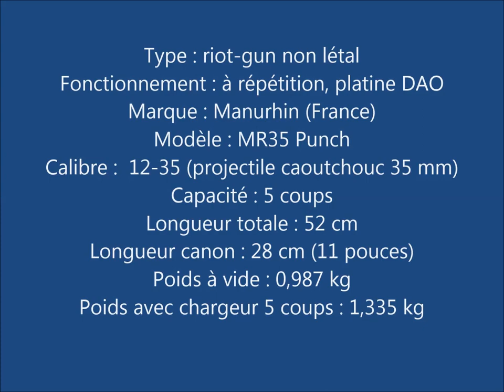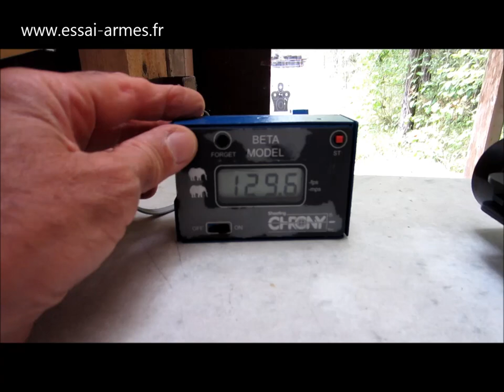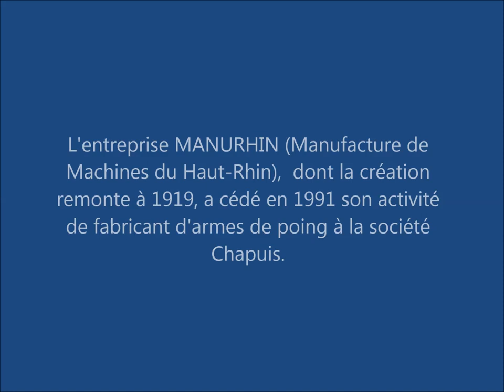youtube video #-C_VdlWecb4